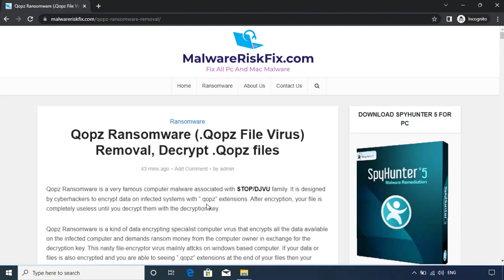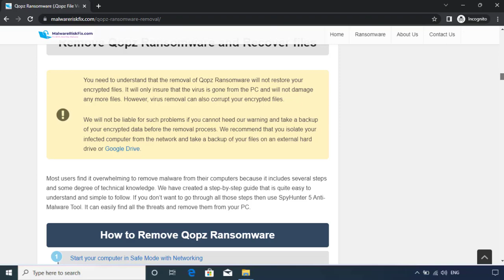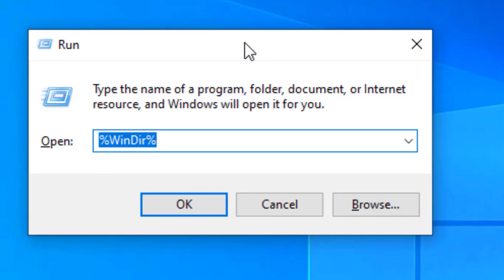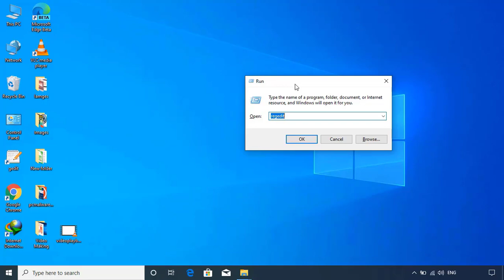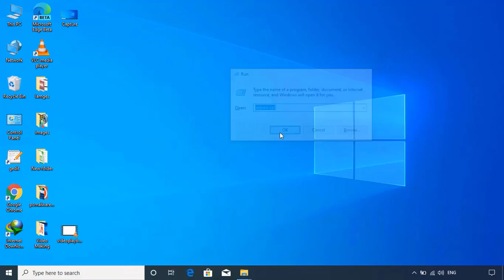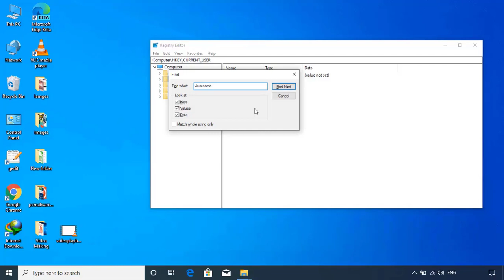Qopz File Virus Ransomware [.Qopz] Removal and Decrypt .Qopz Files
.Qopz File Virus Ransomware Removal (+.Qopz File Recovery)

How to remove Qopz ransomware (Virus Removal Guide)
.Qopz Files Virus (STOP) – How to Remove + Restore Files
Remove Qopz Ransomware and Decrypt .Qopz Files
Remove .Qopz Virus (File Recovery+ Ransomware Removal)
.Qopz File virus - Remove It and Recover Files
How to remove Qopz Ransomware - virus removal steps
.Qopz Files (STOP Ransomware) – Remove + Restore Data
.Qopz file virus ransomware (Restore, Decrypt .Qopz extension files)
.Qopz file virus Removal Guide – Help To Decrypt Your Files
Guide – How Do I Decrypt .Qopz File Extension Virus
.Qopz file virus Removal Guide +File Recovery
How to Remove .Qopz Ransomware and Restore .Qopz Files
Get Rid of .Qopz file virus (Remove Ransomware + Recover Data)
Remove .Qopz file virus And Recover Encrypted Files
Remove Qopz ransomware and retrieve the encrypted files
How To Uninstall .Qopz file virus From PC
How to Get Rid of .Qopz file Virus Effectively?
How To Delete .Qopz file virus From PC
Uninstall .Qopz ransomware from Windows 10
Remove .Qopz ransomware virus (+File Recovery)